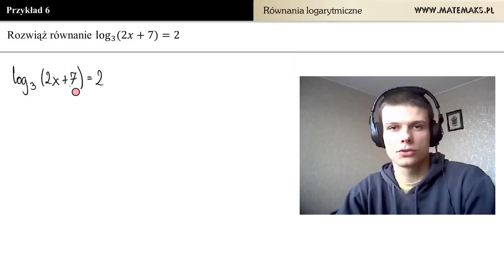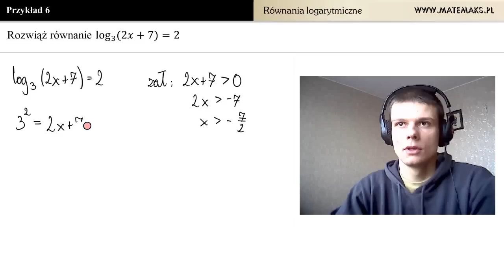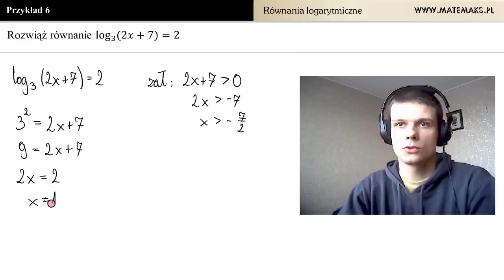Równanie logarytmiczne - przykład 6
Rozwiązanie równania logarytmicznego